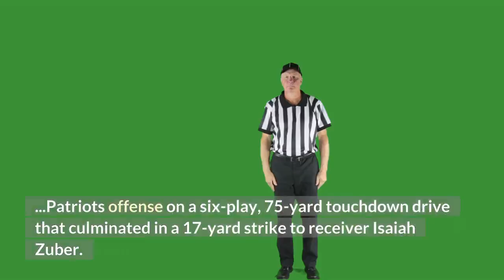Patriots at Giants preseason final score New England's defense gives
The Patriots and Giants put a bow on the preseason on Sunday night with New England getting the better of New York at MetLife Stadium, 22-20. If the pecking order in this game was any indication, Cam Newton will likely be the team's starter to begin the regular season. He started and played the entire first quarter behind the starting offensive line and completed two of his five throws for 10 yards and an interception. While those numbers aren't anything to write home about, this interception was more of a credit to Giants linebacker Blake Martinez, who was able to muscle the ball away from Jakobi Meyers. Meanwhile, Mac Jones came in behind Newton, to start the second quarter. The start to his night was also a bit choppy but settled down to begin the second half, leading the Patriots offense on a six-play, 75-yard touchdown drive that culminated in a 17-yard strike to receiver Isaiah Zuber. He finished his night completing 10 of 14 for 156 yards and a touchdown. For New York, protecting Daniel Jones was a key issue through the first two quarters. The young quarterback was constantly under siege and sacked twice in the first half. He was also pressured into throwing an interception in the end zone by linebacker Josh Uche, who continues to stand out as a pass rusher for New England. That said, he finished his preseason by capping off an impressive two-minute drill prior to halftime that ended with a 23-yard touchdown to Kaden Smith. In all, Jones completed 17 of his 22 throws for 135 yards, a touchdown, and an interception. From here, the Giants will prepare for their regular-season opener against Teddy Bridgewater and the Denver Broncos. Meanwhile, the Patriots will head back to Foxborough and await the Miami Dolphins in Week 1.